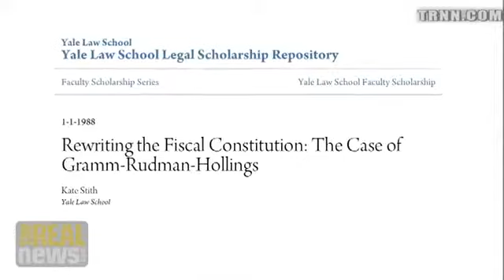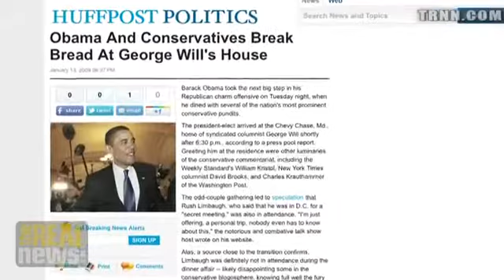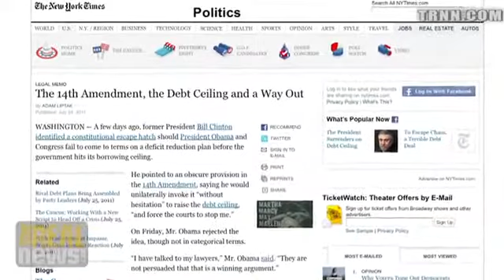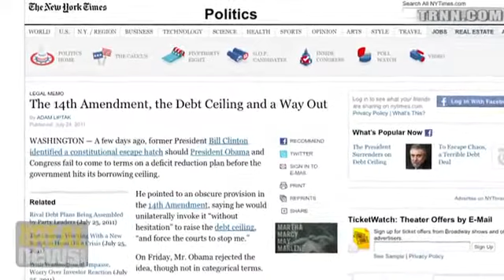Tom Ferguson on the Debt Ceiling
Real News, August 1, 2011. Tom discusses the debt ceiling deal.